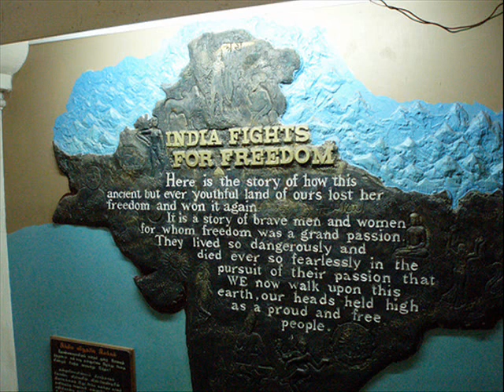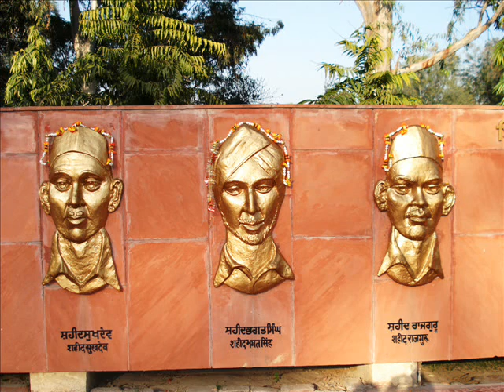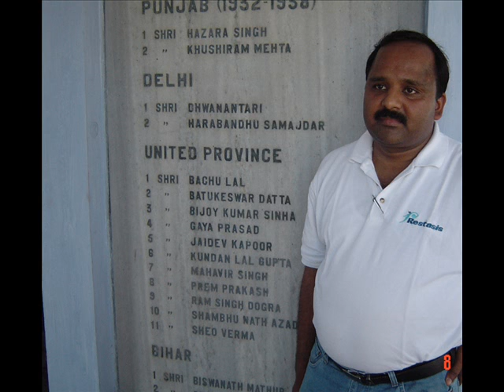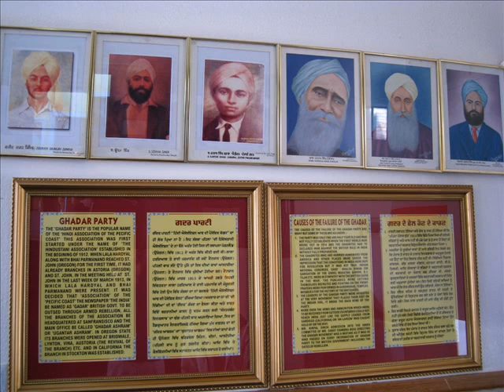vedaranyam tamil patriotic song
India Tamil patriotic song
tamil desa bhakthi padal